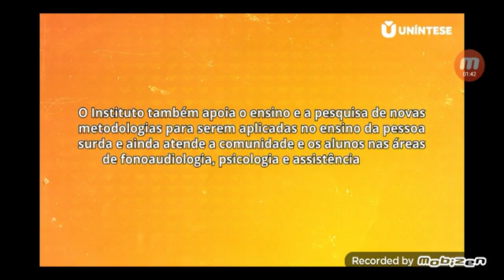26 DE SETEMBRO DIA DO SURDO